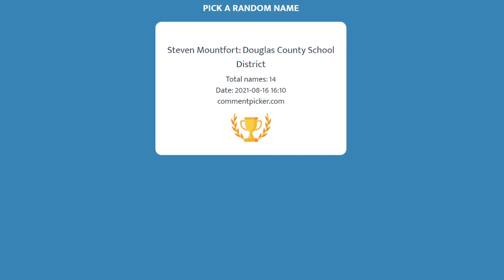VRpatients NAEMSE 2021 Raffle Winner!